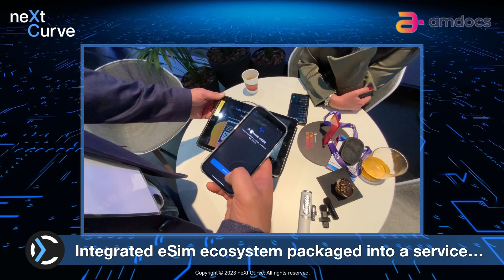neXt Curve MWC 2023 vlog - Amdocs Booth Tour (sponsored by Amdocs)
The question of 5G monetization has been nothing short of weird for a couple of years. Much of the talk has been about target state, aspirational opportunities that most operators, not all, but most have waning appetites to pursue in a global macro environment that makes investing in moonshot transformations increasingly difficult.

neXt Curve had the pleasure of speaking with the folks from Amdocs at mwc2023 on this sponsored vlog tour of their booth on the topics of 5G modernization and its intimate relationship with monetization opportunities that operators can capitalize on along their unique, individual 5G journeys. We also talked about how the Amdocs is adapting its approach to foster the continued modernization of their customers' infrastructure and operations while enabling new monetization capabilities that allow them to establish a "sustaining ROI" to fuel ongoing modernization and evolution of their networks in the 5G era.

Without spoiling too much of what we captured in this vlog, we landed on the concept of "full-stack modernization", meaning coordinated modernization of network, operations, and monetizations capabilities that accelerate and maximize value capture for the operator. You will have to watch to get a better feel for what we mean. Okay, hint. You need a flexible network-to-business platform that can help you consolidate and integrate your systems and operations for rapid service development, deployment and monetization. That's what Amdocs is providing with their Customer Experience Suite (CES) and more.

In this vlog, we cover:
* 5G Modernization & Monetization (00:19)
* Challenging environment for 5G transformation (00:49)
* 5G Value Plan and Business-to-Network Bridge (01:50)
* The big MWC 2023 announcement! (03:24)
* Amdocs Catalog (03:55)
* eSIM as a Service (05:16)
* Amdocs Subscription Marketplace (06:05)
* Amdocs AI and Data Platform (07:25)
* The Booth Tour Wrap Up (09:04)

Thanks to Amdocs for support neXt Curve's 5G Modernization & Monetization research agenda for Mobile World Congress 2023.

To find out more about Amdocs Customer Experience Suite products that foster 5G modernization and monetizations:

for the tech and industry insights that matter.